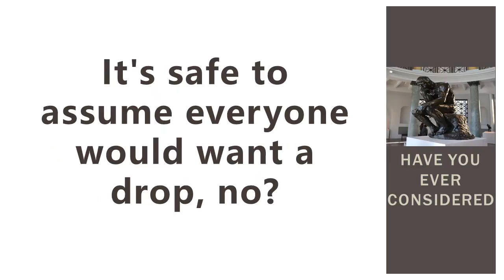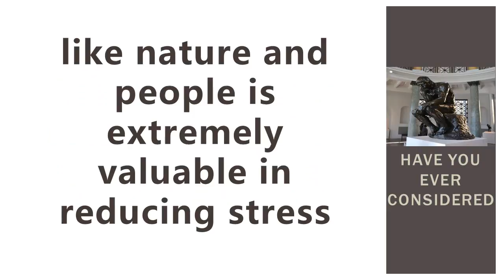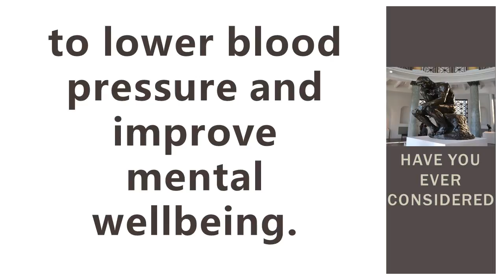Omaha Chiropractor Dr. Christine Zorad - Date with Nature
In this video, Omaha Chiropractor, Dr. Christine Zorad talks about how nature can maximize your health!

If you want to learn more visit:
Zorad Chiropractic
8720 Frederick St.  #103
Omaha, NE 68124